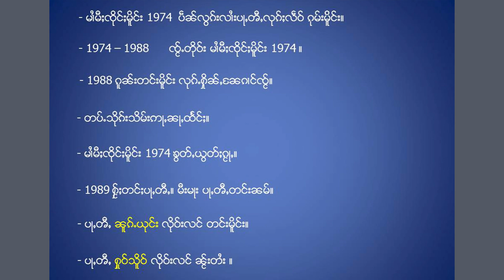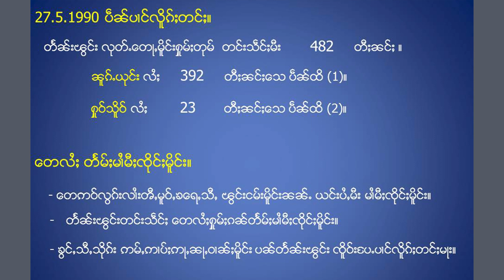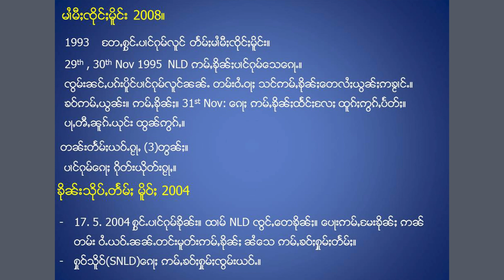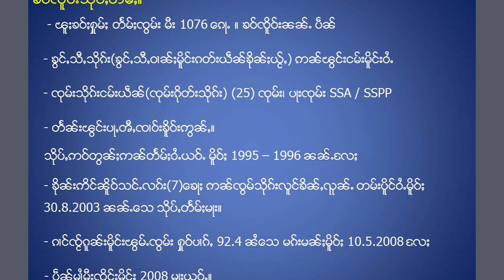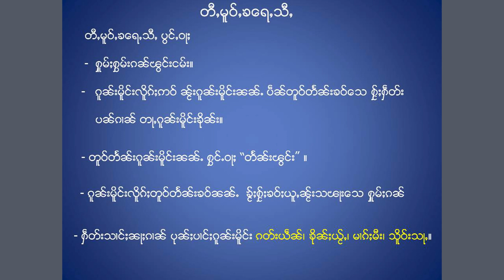မၢႆမီႈၸိုင်ႈမိူင်း-2008 ႁဵတ်းႁိုဝ်ပဵၼ်မႃး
မၢႆမီႈၸိုင်ႈမိူင်း-2008 ႁဵတ်းႁိုဝ်ပဵၼ်မႃး သင်ၶႂ်ႈႁူႉ ဢွၼ်ၵၼ်ထွမ်ႇႁႂ်ႈသုတ်း။
တွၼ်ႈဢၼ်ေတတၢင်ႇမႃးထႅင်ႈ တၢင်းလင်ၼႆႉေၵႃႈပဵၼ်ဢၼ်လီသူၼ်ၸႂ် ၸိူဝ်းပီႈၼွင်ႉတႆး ထုၵ်ႇလီလဵပ်ႈႁဵၼ်းႁူႉၵၼ်ယူႇ။
တွၼ်ႈတႃႇပၢင်လိူၵ်ႈတင်ႈ ၼႂ်းပီ-2020 ေတထိုင်ၼႆႉ သင်ဝူၼ်ႉယၢပ်ႇ ေတလိူၵ်ႈၽႂ် ေၵႃႉလႂ်ၼႆၸိုင်ႈ ထွမ်ႇတူၺ်း ၵူႈ တွၼ်ႈတွၼ်ႈ ဢၼ်တၢင်ႇဝႆႉယဝ်ႉၼႆႉၸိုင်ႈ ဢၢပ်ႈေတဝူၼ်ႉလႆႈမႃးယူႇၶႃႈ။